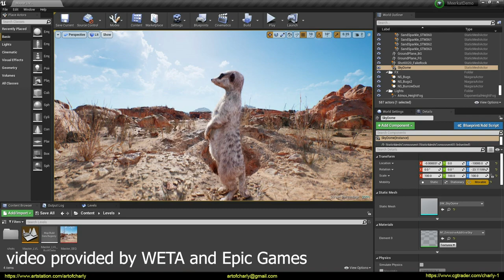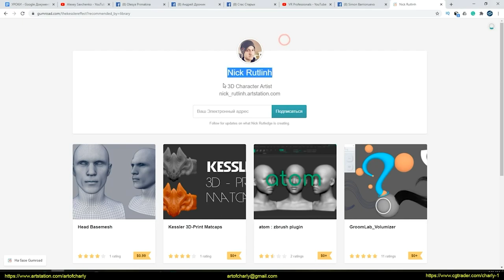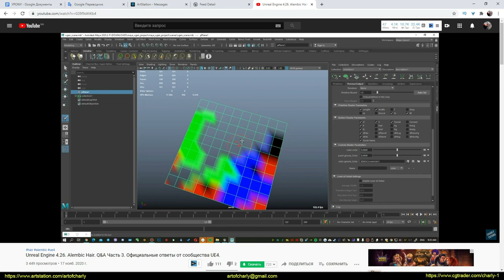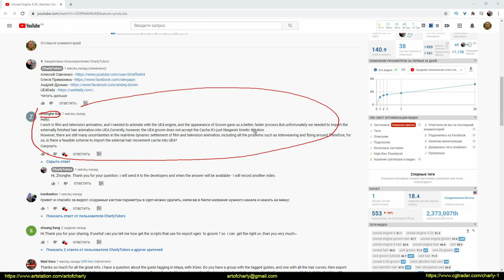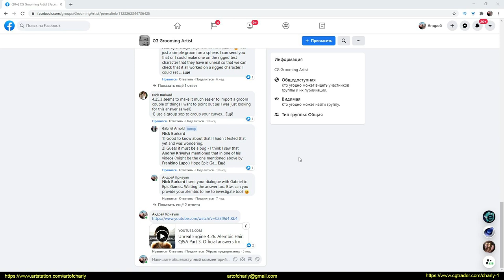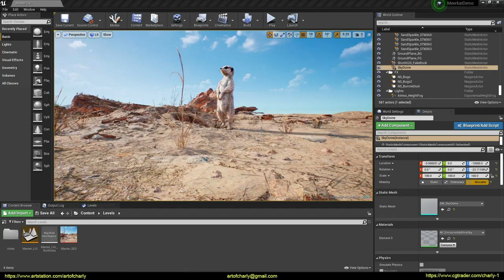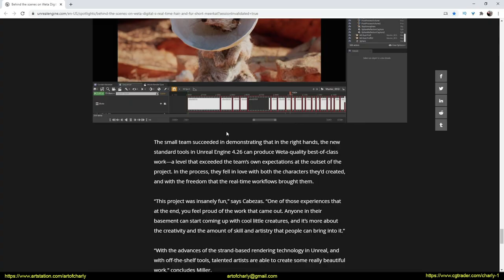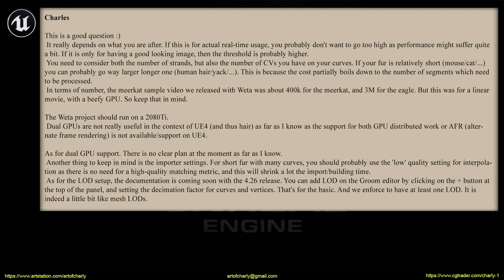Unreal Engine: Alembic Hair/Groom Plugin. Official Q&A. Part 4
Official answers from Epic Games (Unreal Community) to various questions regarding Alembic Hair (Groom plugin) in Unreal Engine 4.26. Part 4.

In this video, I will answer the following questions:

→ About the eyebrows and the 32-bit version of the grooming mesh
→ Let's talk again about the problems of exporting Vertex Paint from Xgen.
→ Learn how to check the BaseColor Per Vertex and Roughness channels.
→ Let's talk about Alembic Viewer
→ Is it possible to cache animation hair from other DCCs?
→ What to consider when exporting from Houdini
→ How much hair is optimal and how to optimize the Viewport?
→ Do you plan to support mGPU?

Video content:

0:00 - Subtitle selection
0:05 - Lesson topic
0:50 - Channel support
1:10 - Acknowledgments
2:22 - Answer to a question from Christian Hecht
3:04 - Xgen Vertex Paint in UE4
5:50 - Answer to question from Zhonghe Gao. Importing an animated cache.
7:16 - Export from Houdini. Answer to the question from Nick Burkard
8:45 - Regarding the maximum amount of hair in UE4 Alembic Hair.
12:30 - Forrender Renderfarm
12:37 pm - Promo code to use a 15% lifetime discount on our render farm.
12:40 - Info-partners
12:43 - Ending and preview of other lessons.